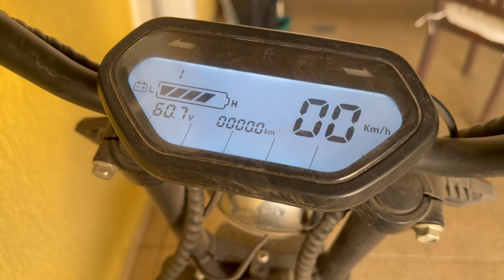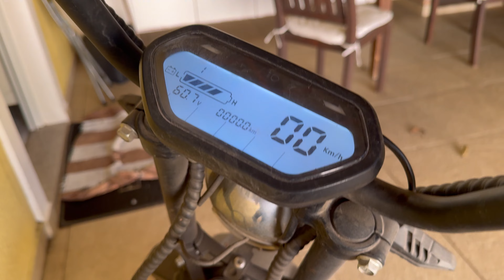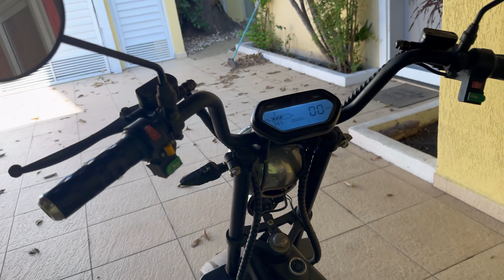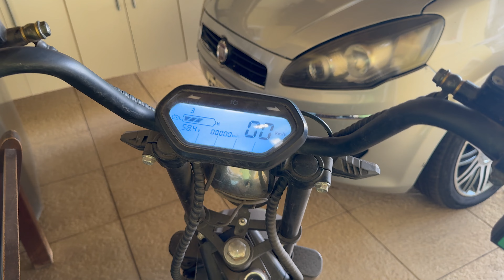ESSA É A MINHA NOVA SCOOTER ELÉTRICA, VALE A PENA EM 2024? ‹ Entre Amigos ›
SERÁ QUE AINDA VALE A PENA COMPRAR UMA MOTO SCOOTER ELÉTRICA? VEM VER O REVIEW NESSE VÍDEO.

00:00 - DEIXA O LIKE!
01:00 - SE INSCREVE NO CANAL!